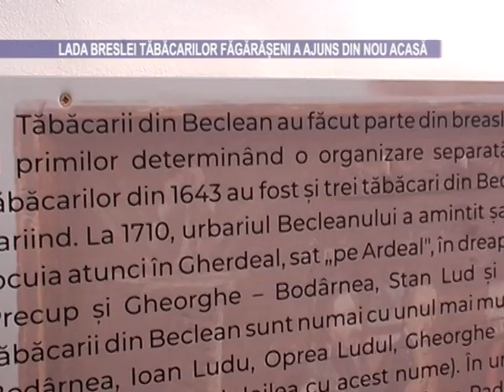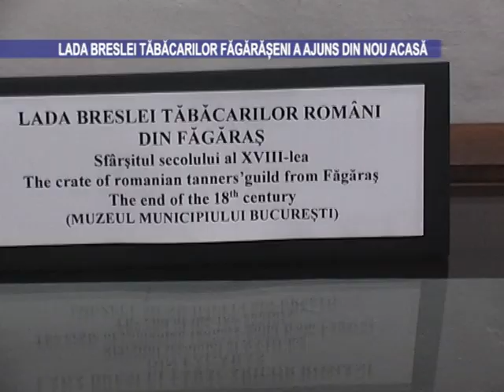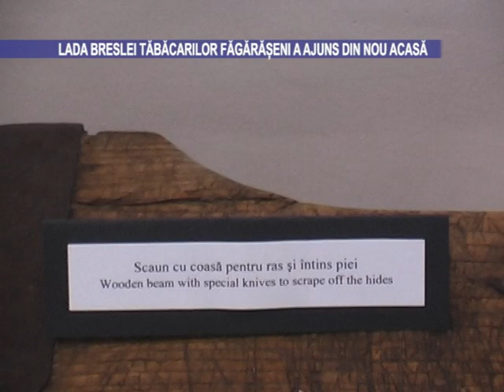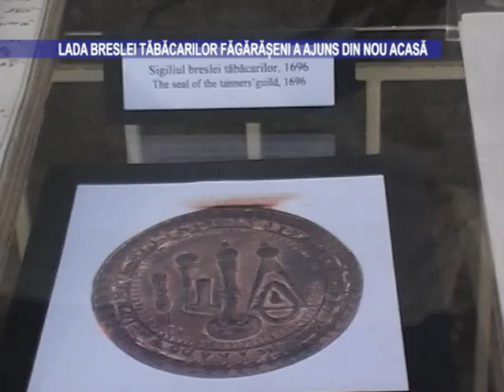Lada breslei tăbăcarilor făgărășeni a ajuns din nou acasă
Stirile NOVA TV Fagaras - 28 august 2023